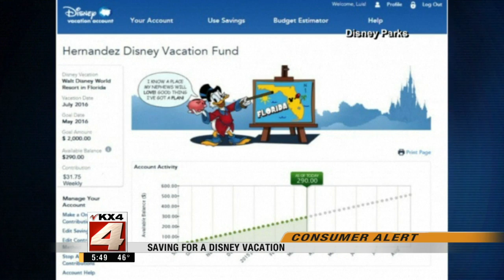5:30pm News April 8-Part 2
5:30pm News April 8-Part 2